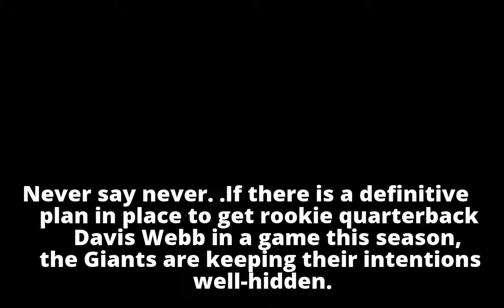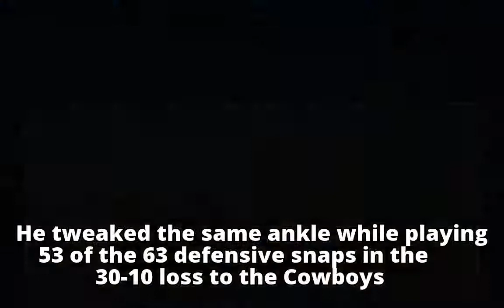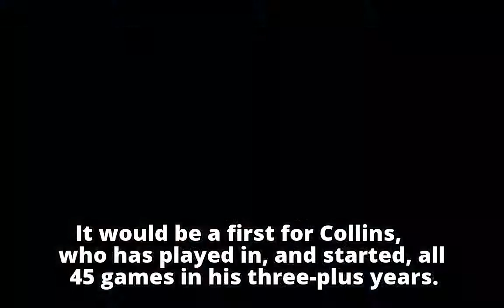The song remains the same for Davis Webb